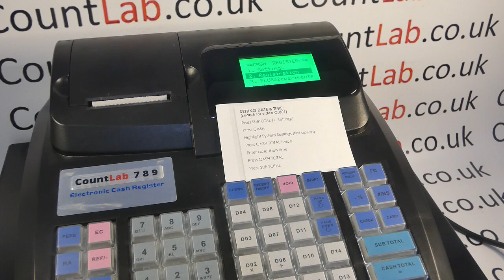CL801 - How To Program Date & Time On CountLab 9S Till | Cash Register Programming Tutorial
CL801 - How to set the date and time on your CountLab 7S, 8S or 9S cash registers.

Step-by-step process in full is:

Press SUBTOTAL to enter CASH REGISTER mode select screen

Press PAGE UP ARROW button once  to highlight  [1. Settings]

Press CASH TOTAL

[System Settings] is highlighted Press CASH TOTAL

[Date & Time] is highlighted Press CASH TOTAL

Enter date in 8-digit format DAY-MONTH-YEAR

For 1st March 2024: 01032024

Enter time in 4-digt format

For 08:30AM: 0830

Press CASH TOTAL

Press SUBTOTAL

Press SUBTOTAL again to return to the CASH REGISTER mode select screen